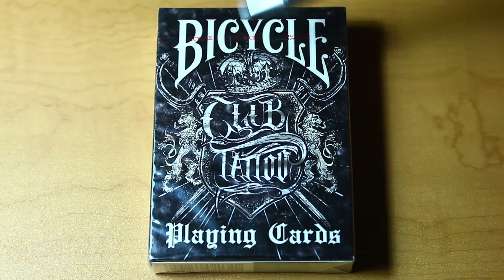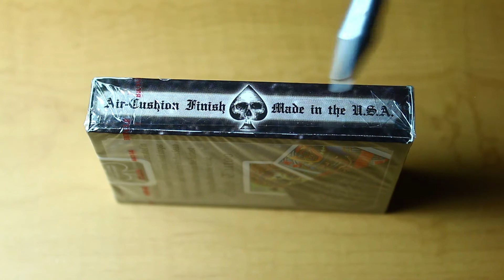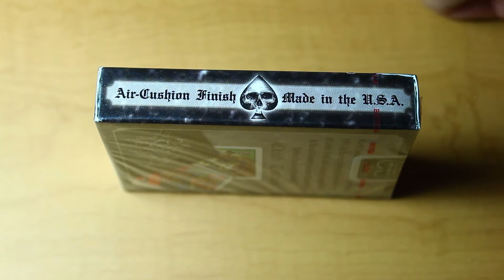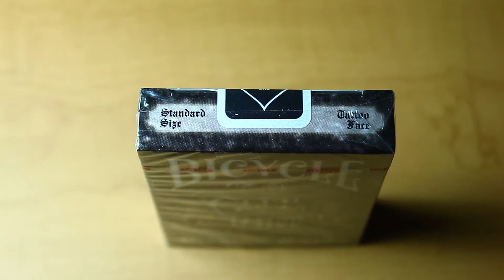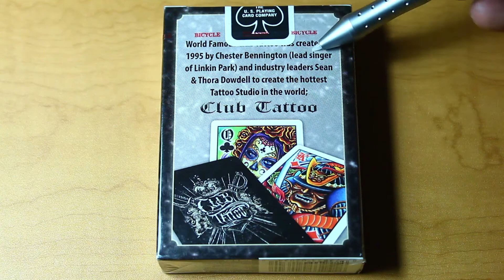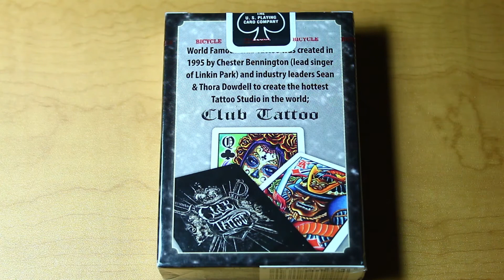Deck Review - Box Bicycle Club Tattoo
Skype: soyzexter

LOGROS

100,000 visualizaciones   JUNIO 2015
       500 suscriptores       JUNIO 2015
200,000 visualizaciones    SEPTIEMBRE 2015
       1000 suscriptores       SEPTIEMBRE 2015